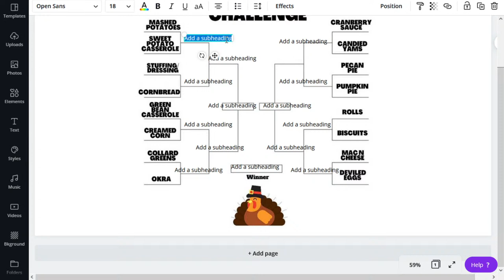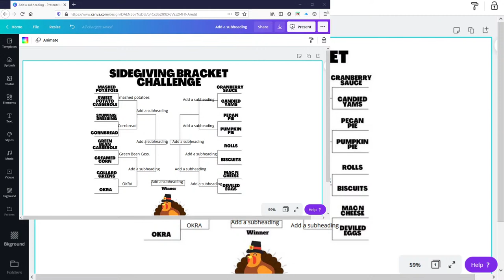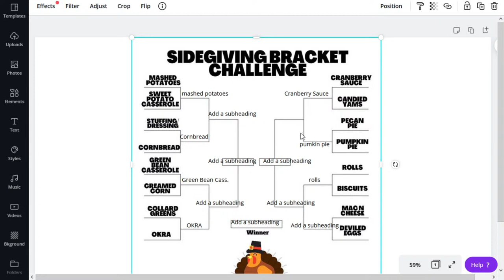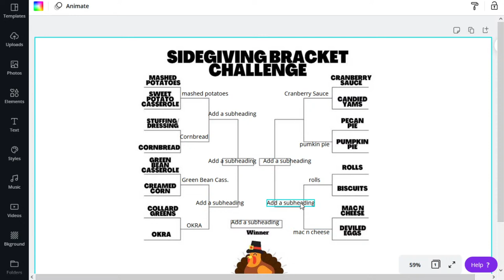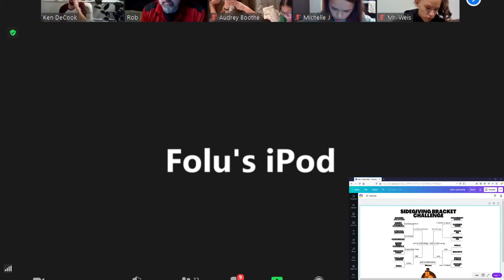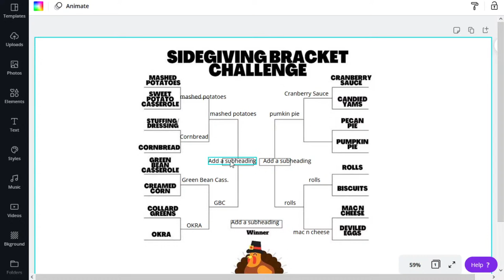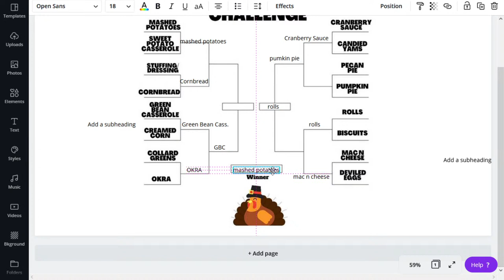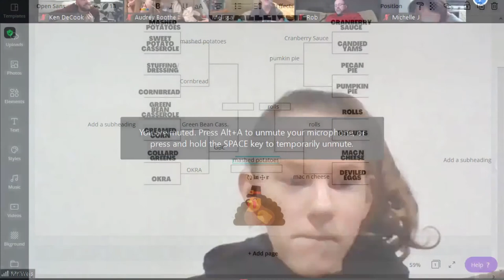The Ultimate Thanksgivving Side Dish Showdown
Welcome to Light Co, where we will decide what the best side dish for Thanksgiving. Pumpkin pie? Mashed Potatoes? Cranberry Sauce? There can be only 1.